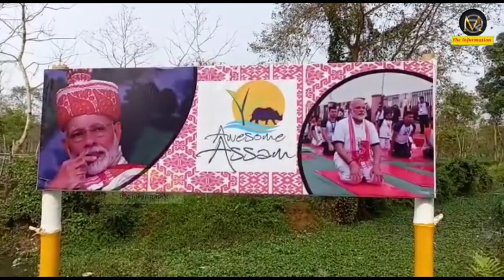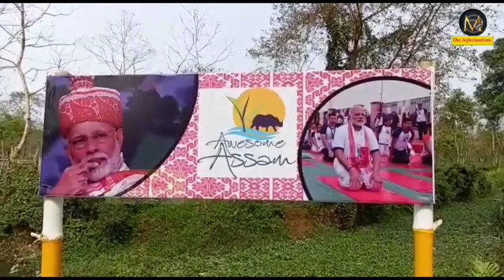প্ৰধানমন্ত্ৰীৰ আগমনক লৈ ২৮ এপ্ৰিল তাৰিখে ডিব্ৰুগড়ত স্থানীয় বন্ধ ঘোষণা